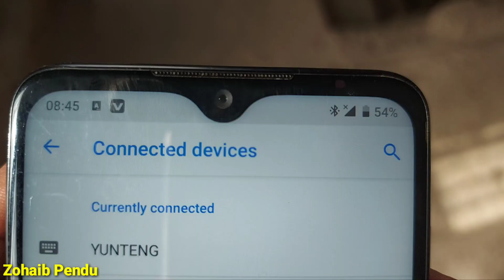Abu G Ka Pehla Gift 😍😍